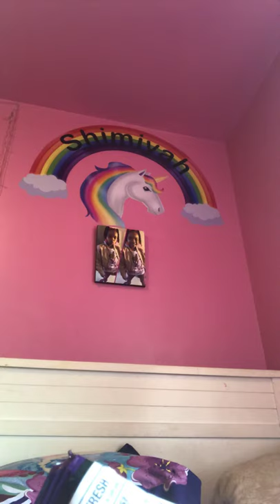March 2, 2019